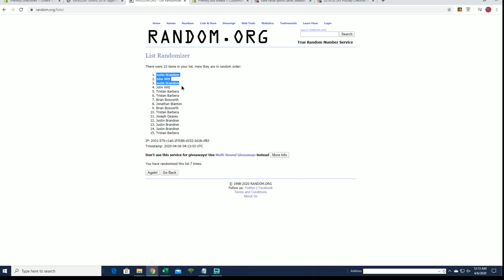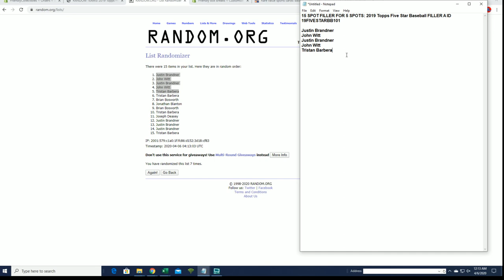2019 Topps Five Star Baseball FILLER A ID 19FIVESTARBB101